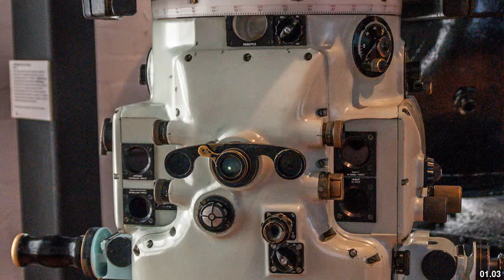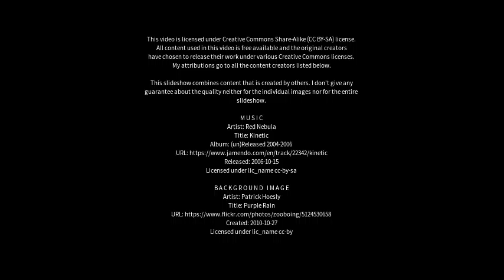Best places to visit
Best places to visit - Oberon (Australia) Best places to visit - Slideshows from all over the world - City trips, nature pictures, etc.